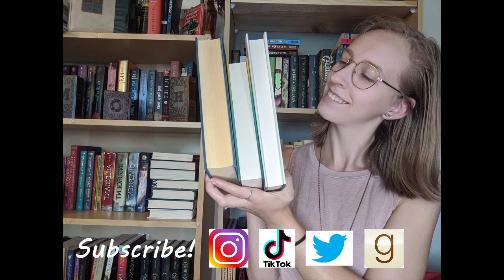All of My 5 Star Reads so Far this Year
Here are the 8 five star reads I've read so far this year!
Let me know if I should do the worst books so far this year or if I should do this again halfway through the year!

Goodreads: Laura's Lil Library
Amazon wishlist: